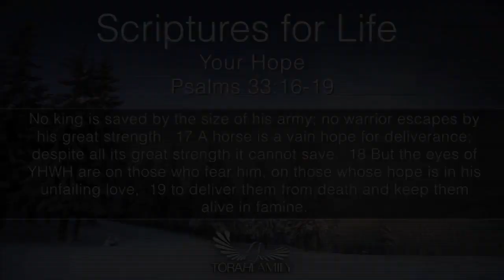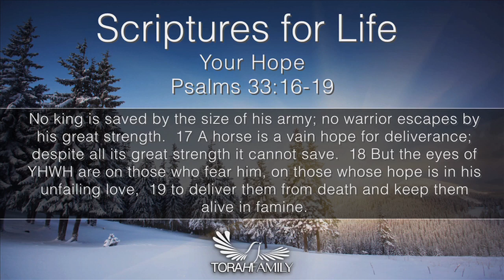Scriptures for Life | Your Hope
Daily devotion for January 24 (2 min)

Psalms 33:16-19
No king is saved by the size of his army; no warrior escapes by his great strength. A horse is a vain hope for deliverance; despite all its great strength it cannot save. But the eyes of YHWH are on those who fear him, on those whose hope is in his unfailing love, to deliver them from death and keep them alive in famine.